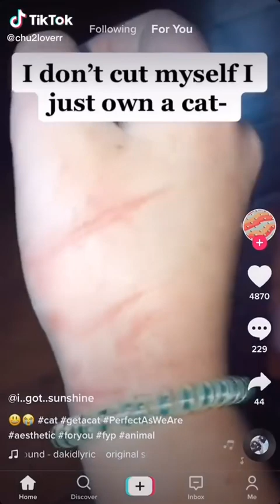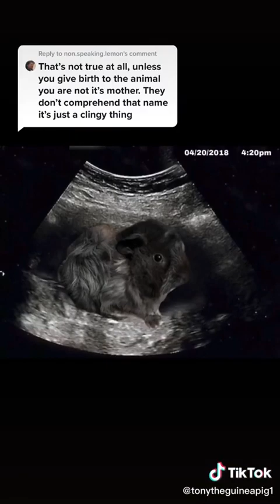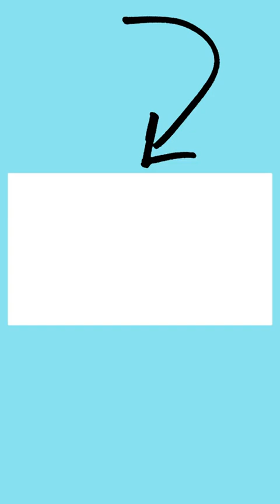You Laugh , You Rewatch !!!!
Enjoy watching these funny perfectly cut memes. Try not to laugh as you watch these weekly dank meme videos. You Laugh You Lose.